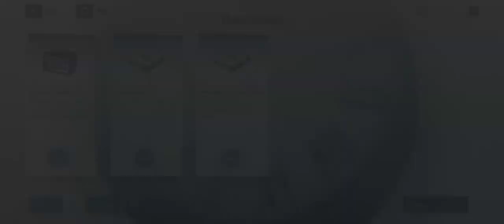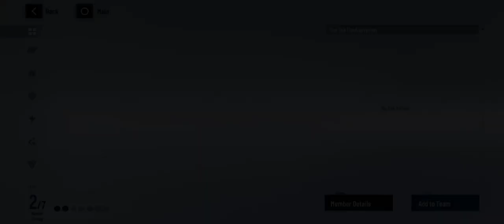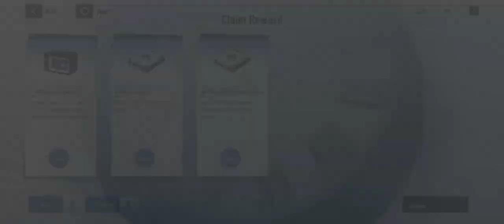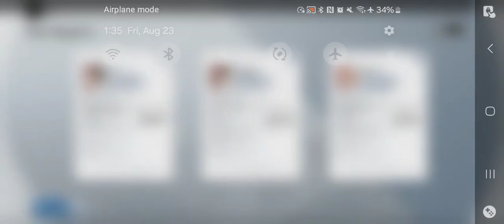Punishing Gray Raven - Derived From Matrix Normal Difficulty Pt 1 Aug 23 2024